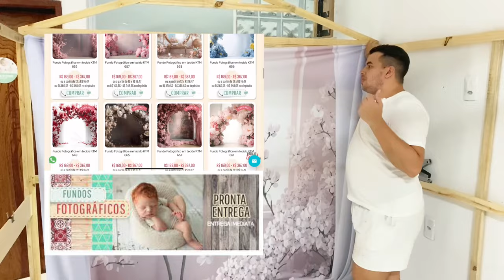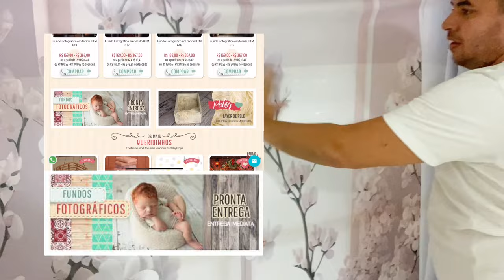Montando cenário Dia das Mães 2023 - Estúdio Luiz Ricardo Fotografia - Vlog #04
Nesse vídeo vou mostrar pra vocês os bastidores da montagem dos meus cenários de Dia das Mães 2023. Detalhes da montagem, inspirações e tudo mais.

Vídeo da cortina de cristais: (O vídeo sairá em breve).

Alguma dúvida sobre o vídeo? Deixa aqui nos comentários, vamos bater um papo.